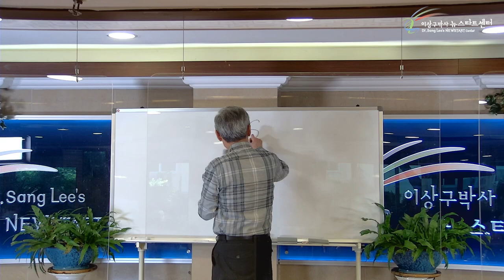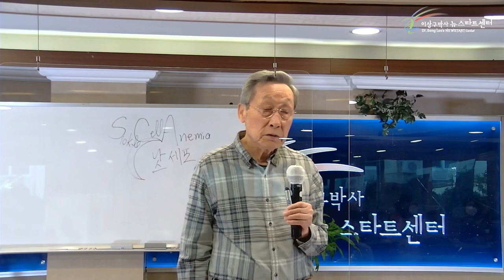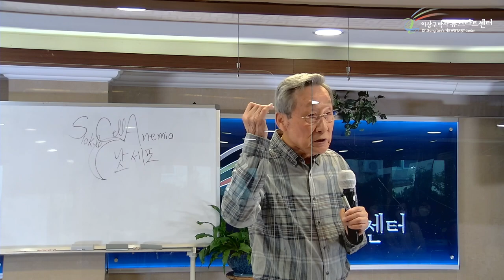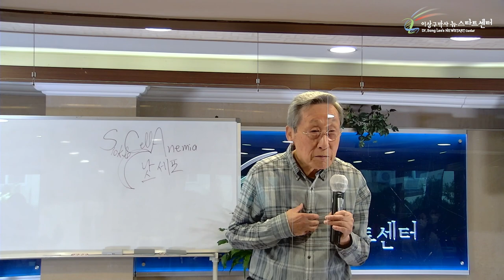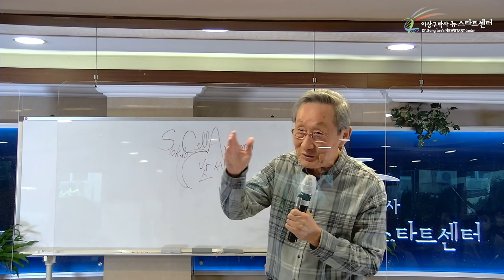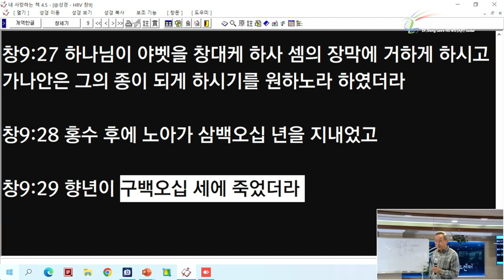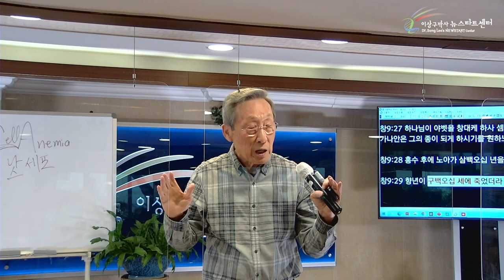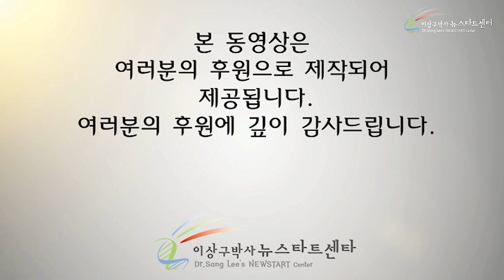[18강] 아! 하나님이 계시구나!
00:00 대학생 이상구

08:13 죽음에 대한 두려움과 공포

18:52 하나님을 믿게 된 계기

37:39 하나님의 존재를 확신한 계기

58:13 나를 기다리는 무조건적 사랑의 하나님